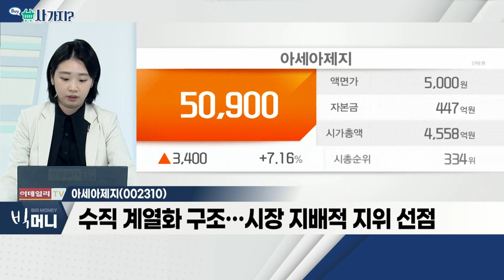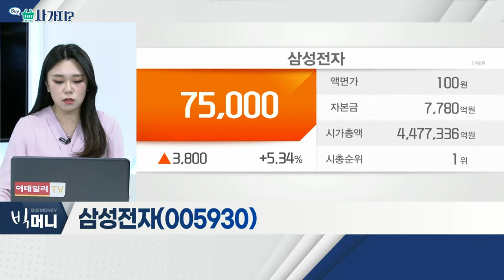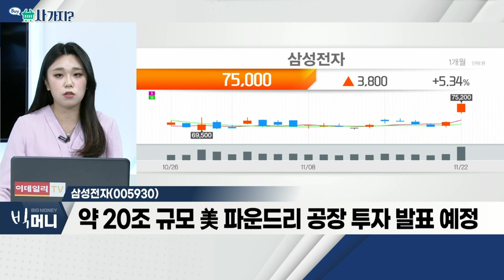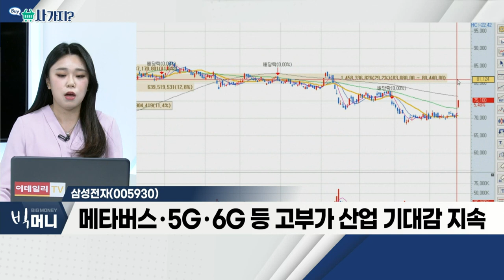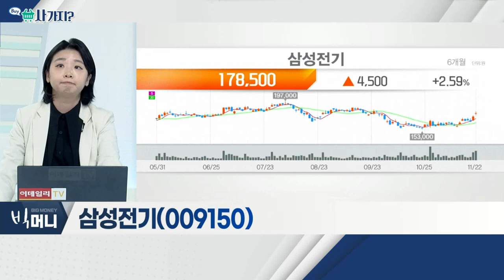삼성전자(005930), 아세아제지(002310), 삼성전기(009150)_사가지 (20211122)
- 美 반도체 기업 '마이크론' 급등… 반도체주 강세
- 약 20조 규모 美 파운드리 공장 투자 발표 예정
- 메타버스ㆍ5Gㆍ6G 등 고부가산업 기대감 지속

아세아제지(002310)
- 코로나19로 택배 수요 급증… 원자재값 상승세
- 수직 계열화 구조… 시장 지배적 지위 선점
- 연말 특수 택배 급증 기대ㆍ경쟁사 대비 저평가